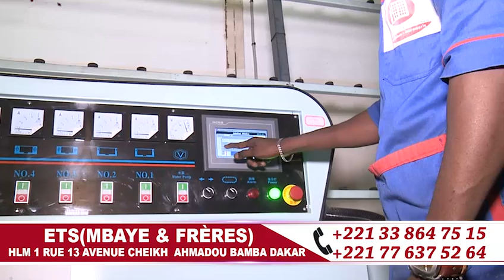Discours S. Bass Abdou Khadr MAGAL JULIG GÈEJ GI LE 20 21 SEPTEMBRE 1441 H2019 A DAKAR DIAMALAYE